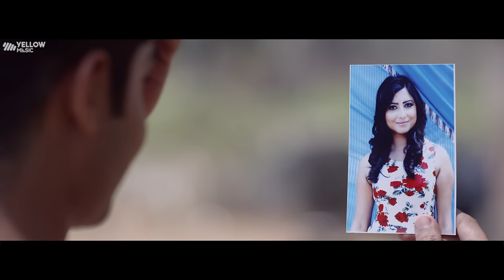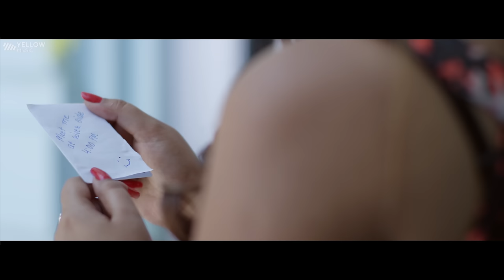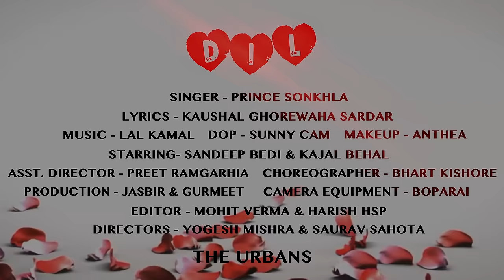Dil (Official Video) : Prince Sonkhla | Sandeep Bedi | Kajal Behal | Punjabi Song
Gem Tunes Punjabi & Rao Inderjeet Singh Presents "Dil" Punjabi Song. Sung by Prince Sonkhla. Starring with Sandeep Bedi & Kajal Behal. Music is given by Lal Kamal. Lyrics are penned by Kaushal Ghorewaha Sardar.

♪ Instagram Reels :
♪ Gaana :
♪ Pandora :
♪ Angami :

For Caller Tune Dial

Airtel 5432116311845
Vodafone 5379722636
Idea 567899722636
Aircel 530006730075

Title Song - Dil
Starring - Sandeep Bedi & Kajal Behal
Singer - Prince Sonkhla
Lyrics - Kaushal Ghorewaha Sardar
Director - Yogesh Mishra & Saurav Sahota
DOP - Sunny Cam
Makeup - Anthea
Asst. Director - Preet Ramgarhia
Choreographer - Bhart Kishore
Production - Jasbir & Gurmeet
Camera Equipment - Boparai
Editors - Mohit Verma, Harish HSP
Video - The Urbans